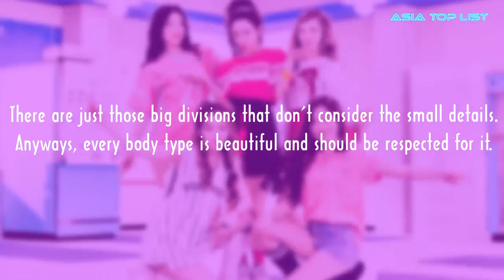Top 4 Waist Line Beauties From SM Entertainment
Check out Top 4 Waist-Line Beauties From SM Entertainment.

[List]:
1st- TaeYeon of SNSD
2nd – SeulGi of Red Velvet
3rd – YuRi of SNSD
4th – Joy of Red Velvet